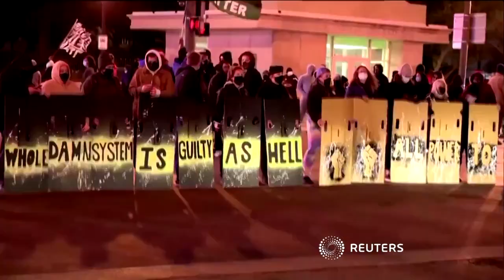US-Polizei erschießt 16-jährige Schwarze bei Einsatz in Ohio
Eine Jugendliche soll einem Notruf zufolge mehrere Personen mit einem Messer bedroht haben. Die alarmierten Beamten der Stadt Columbus schossen am Tatort mehrfach auf die 16-Jährige. In der Nacht zu Mittwoch kam es zu Protesten vor dem örtlichen Polizeirevier. Die tödlichen Schüsse fielen nur wenige Augenblicke vor dem Schuldspruch wegen des Mordes an George Floyd.